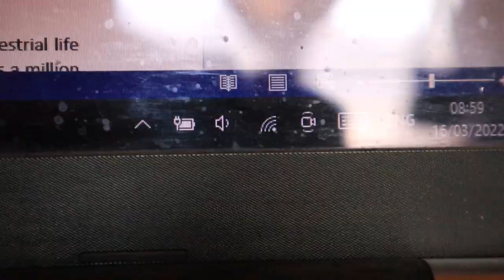Why sigma females test men—the real reason sigma females test men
Women in general want the very best when it comes to choosing a partner or a boyfriend.  They want a man they can be proud of to introduce to their peers and family members. They want a man with the potentials to success and an open mind to comprehend individual differences and personal boundaries. Although every woman’s personal preference for a man are different, a majority of the women seem to be thinking in the same direction. Unlike ordinary women, sigma women are not moved simply by wealth and handsomeness. Personality and intelligence are the two things that make them tick the most. What sigma females seek first in a man is his level of intelligence, his open mindedness and how independent that person can be. They want to ascertain if that person will be a right fit for them right away because they hate to spend their precious time on worthless men, and to do this, they plays a hand full games, tricks and bluffs.